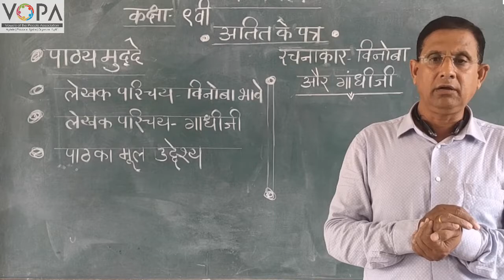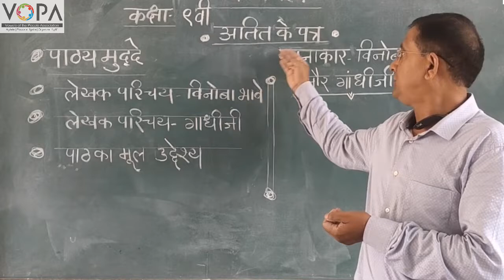9th | Hindi | Chap 16 | अतीत के पत्र | V2 | V-School